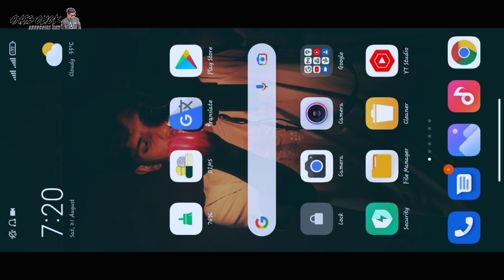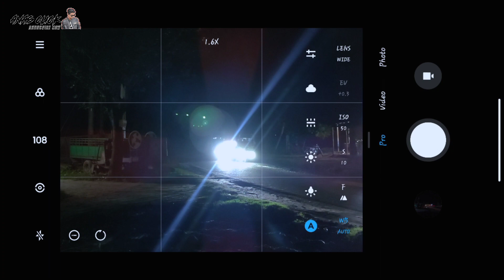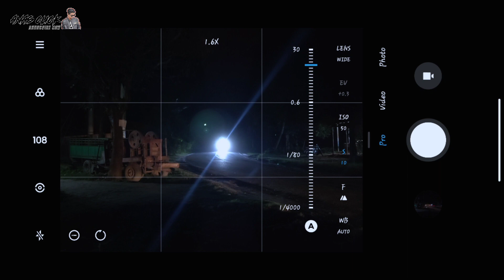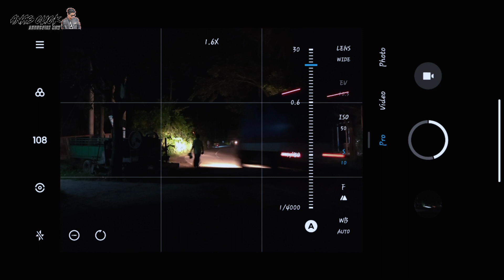long exposure photography Tutorial f.t Redmi Note 10 Pro Max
Download : Camera f5 Apk From Play Store  Or Manual Camera pro apk

★ভিডিওটি ভালো লাগলে বন্ধুদের সাথে শেয়ার করতে ভুলবেন না💞

★পরবর্তীতে কোন ধরনের ফটোগ্রাফি শিখতে চান অবশ্যই কমেন্ট করে জানিয়ে দিন।